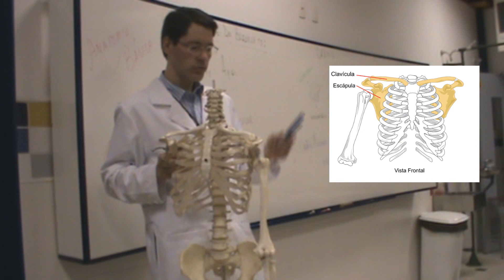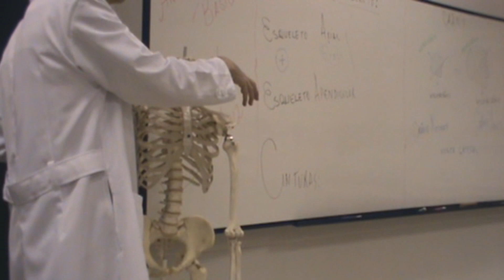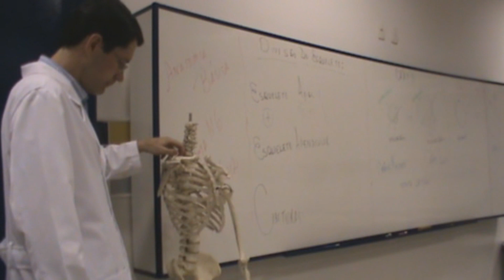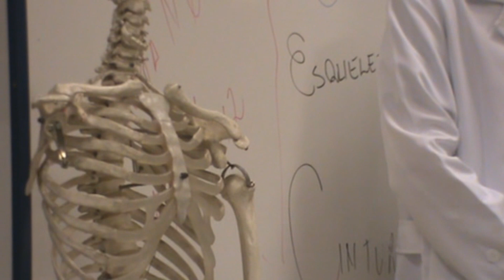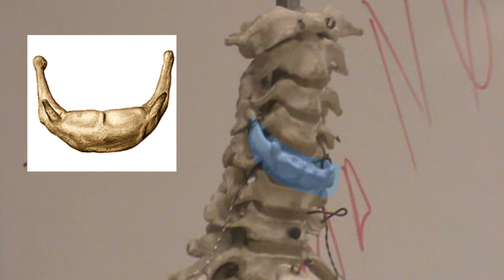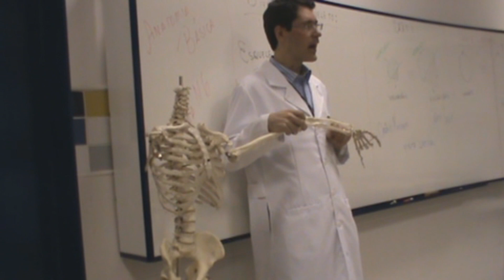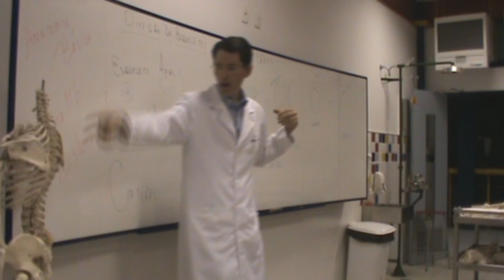Sistema Esquelético - Prof.º Éder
Esterno:

O esterno é um osso chato, mediano, situado na parte anterior do tórax. Possuí a forma de um punhal, sendo dividido em três partes:

- Parte superior ou punho também chamada de manúbrio.

- Parte mediana ou corpo.

- Parte inferior ou apêndice xifóide.

Na imagem abaixo é possível identificar as principais costelas assim como o osso esterno.

A cintura escapular, que liga o tronco aos membros speriores é formada pela escápula (também conhecida como omoplata) e pela clavícula. A cintura pélvica, que une os membros inferiores ao tronco, é formada pelos ossos ilíacos (direito e esquerdo), pelo sacro e pelo cóccis.

Os ossos das pernas e dos braços compõem os membros inferiores e superiores , respectivamente, compreendendo o esqueleto apendicular. Os ossos dos membros inferiores são: Femur (osso da coxa); tíbia; fíbula; patela (osso do joelho, também chamado de rótula, não mostrado na figura) e os ossos do pé (tarso, metatarso e falanges). Os ossos dos membros superiores são: Úmero; rádio; ulna e os ossos da mão (carpo, metacarpo e falanges)